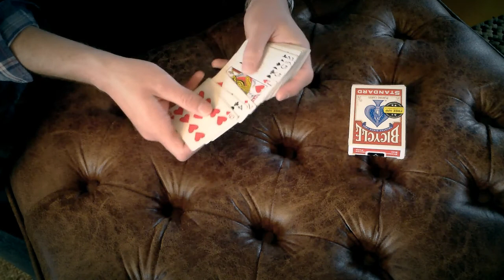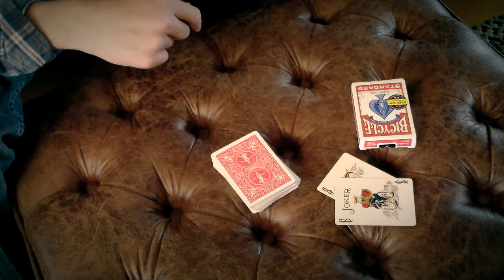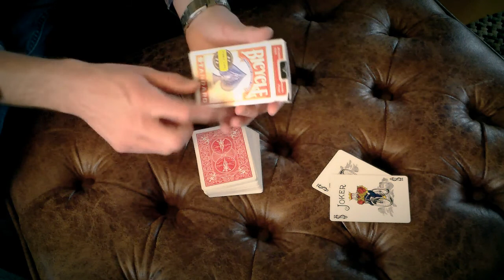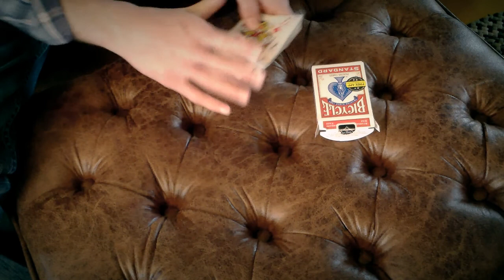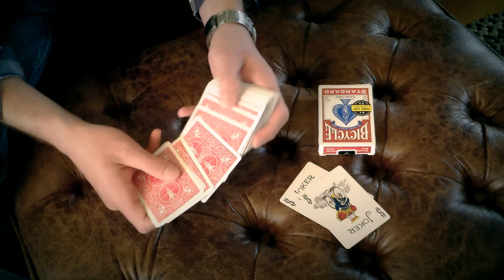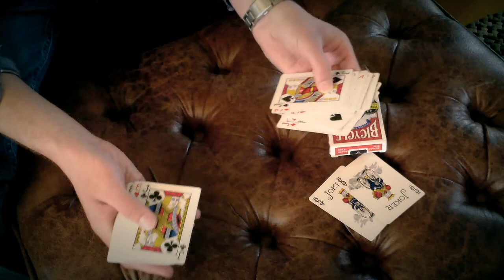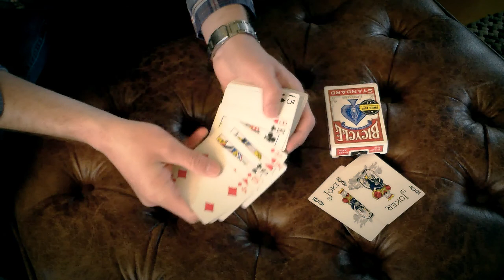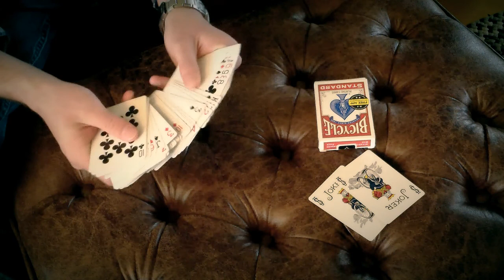Thinking Out Of The Box - Card Trick (Tutorial)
An impromptu force trick with a box reveal (could work with certain borrowed decks) and an idea for controlling a card from the spectator's view.